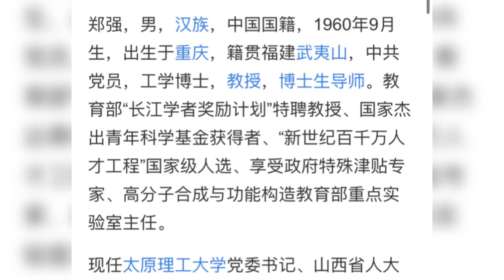郑强书记胆直啊，完全是中央首长的范儿